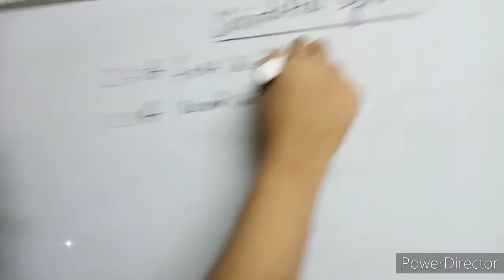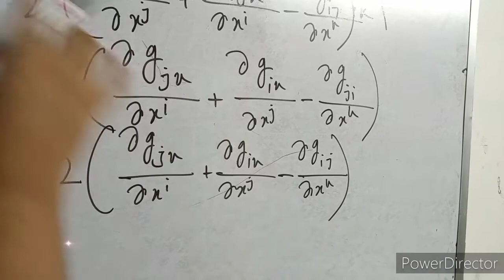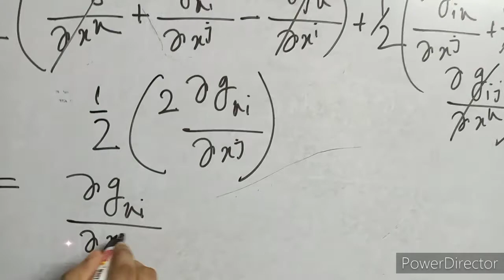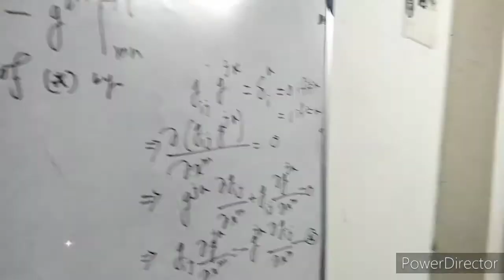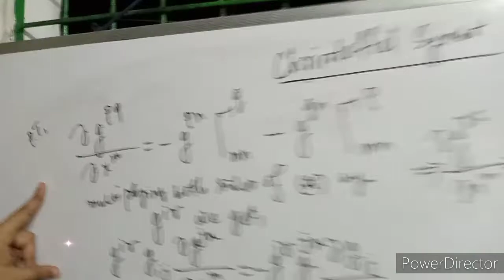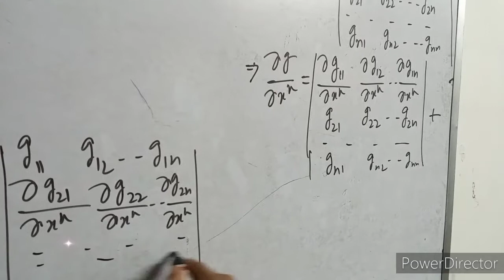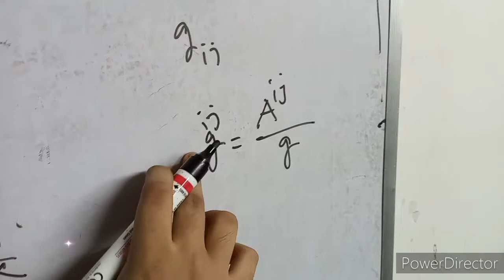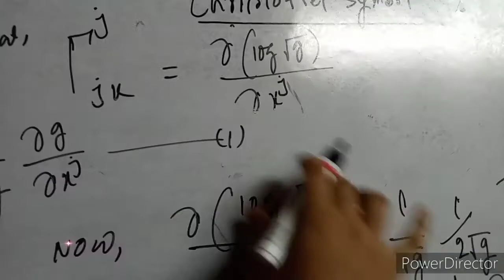Tensor_analysis lecture 17 || Christoffel_symbol of first and second kind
Here we shall discuss about the christoffel symbols.
It the basic class on christoffel symbols.
Important for Bsc,Msc.